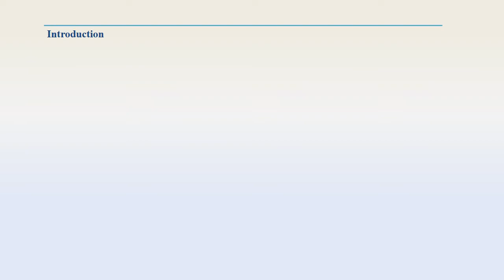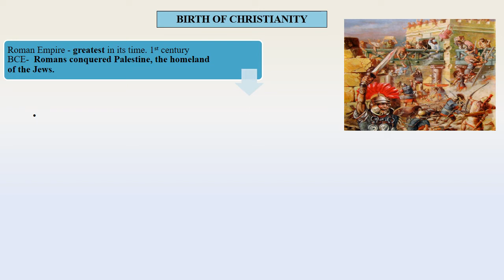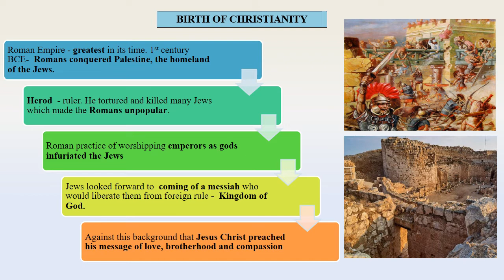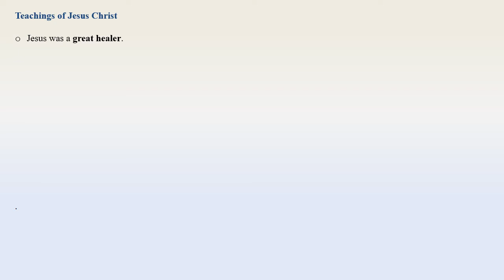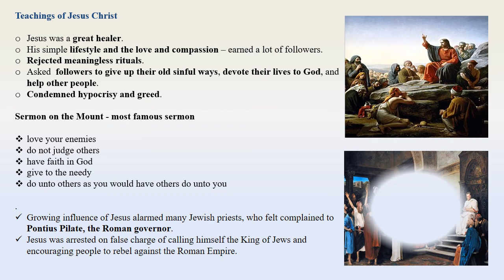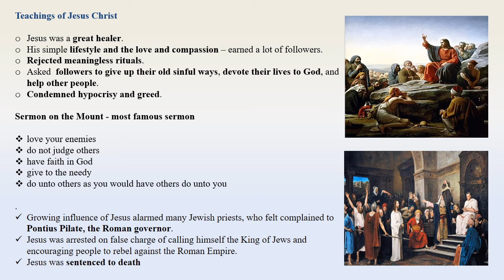Rise of Christianity Class 7 ICSE